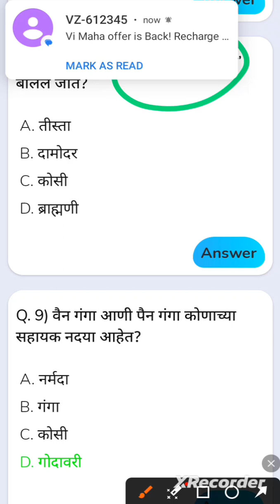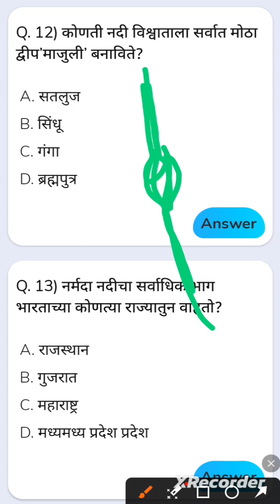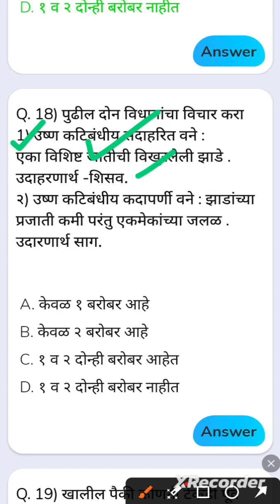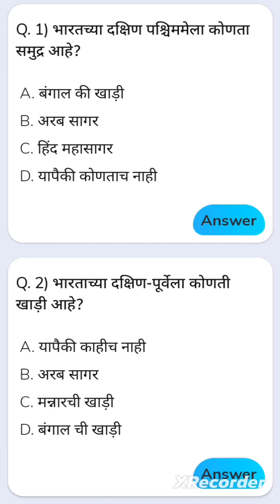भूगोल जनरल नॉलेज चे 20 प्रश्न / GEOGRAPHY GK 20 QUESTIONS